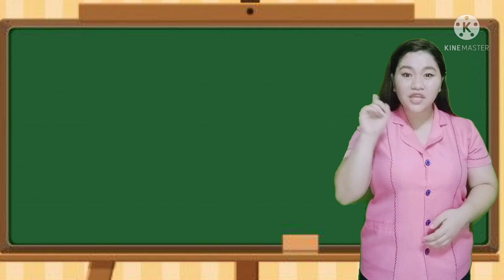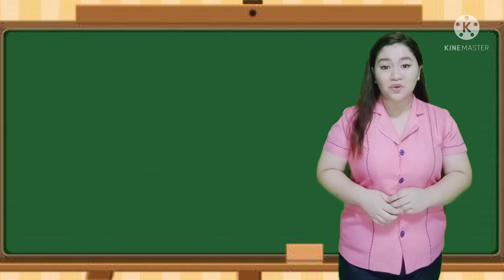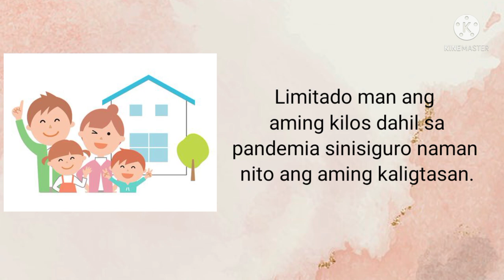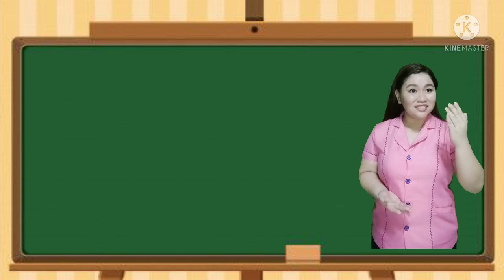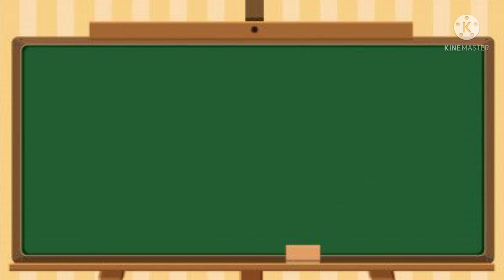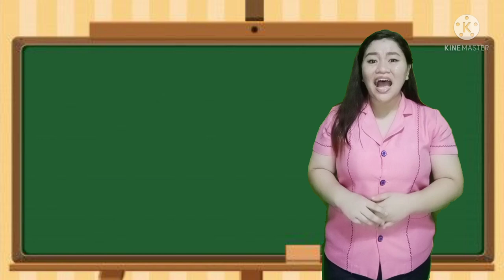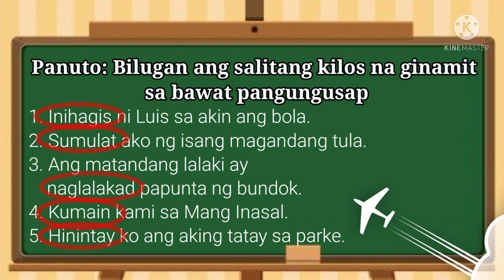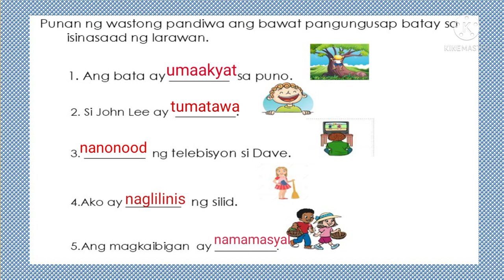COT 2 (PANDIWA) SALITANG-KILOS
Hello! I'd like to share one of my video lessons 🥰 hope it helps ☺️

Note: This video is inspired at DepEd channel that's why you'll see similarities
I'd like to give credit to them. Thank you ♡